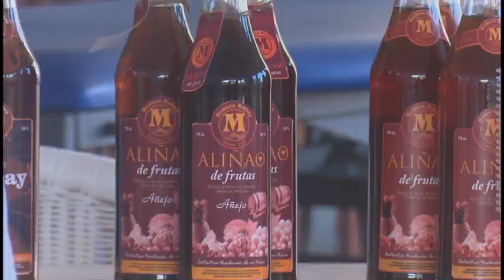Relanzan marca ronera Mabay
Con el objetivo de retomar la inserción de la marca ronera Mabay en el mercado nacional e internacional, se realizó el relanzamiento de la misma en la capital granmense. El ministerio de turismo junto a la UEB derivados, apuestan por el registro de la marca en medio de la competencia internacional.